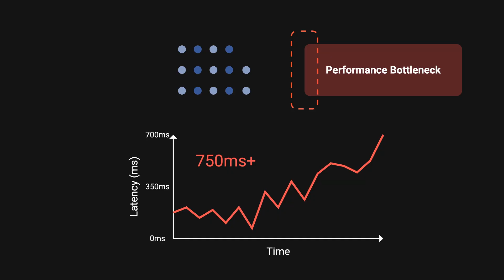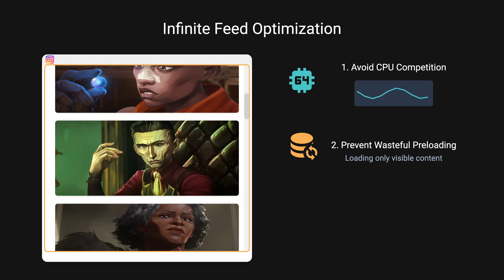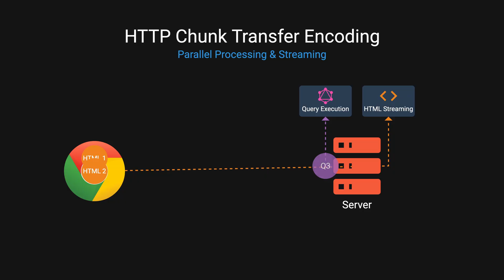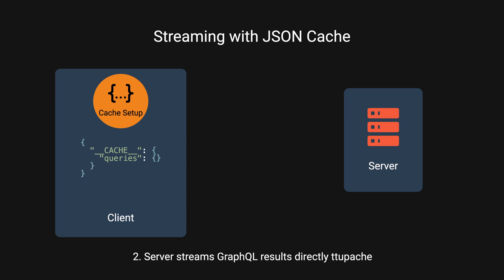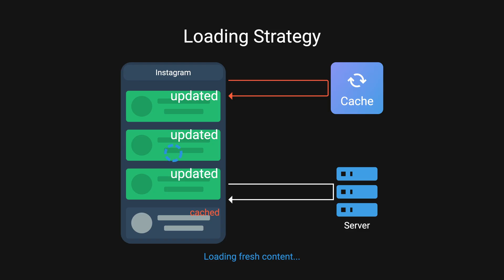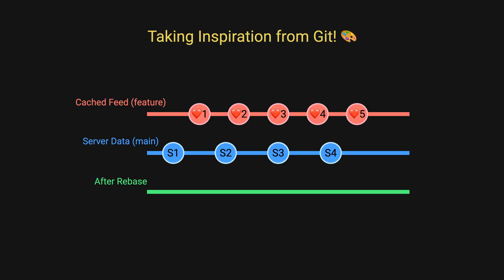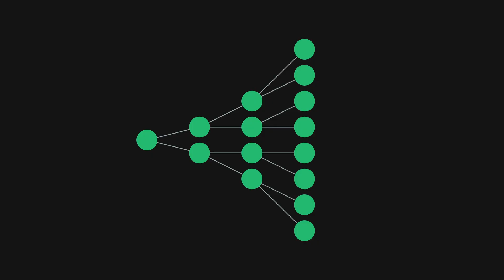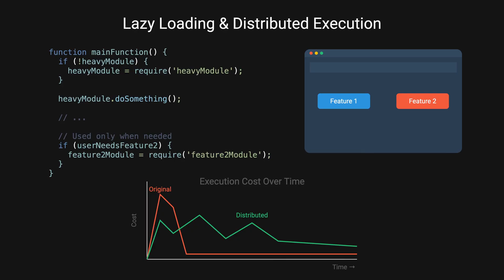How Instagram Reduced Web Page Load by 50%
In this video we are going to explore how Instagram managed to reduced their web page load by over 50% using various techniques.

Timeline:
00:00:00 - Intro
00:00:15 - Resource loading optimization
00:02:14 - Early data pushing technique
00:03:33 - Client side caching strategy
00:05:38 - Code optimization
00:07:39 - Ending

- ♪ [non copyright music] Lofi Type Beat - Saturday Morning | aesthetic lofi music / Lofiru Link :    [! • [non copyright music] Lofi Type Beat ...]